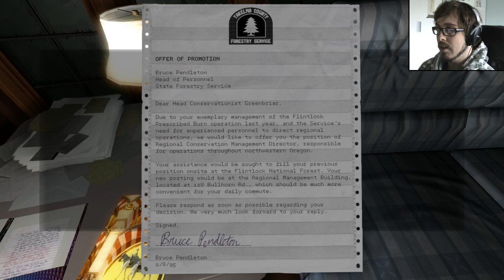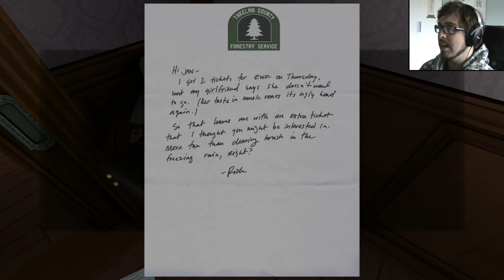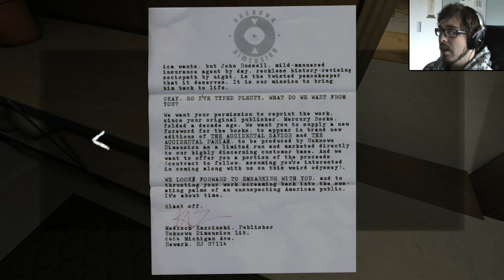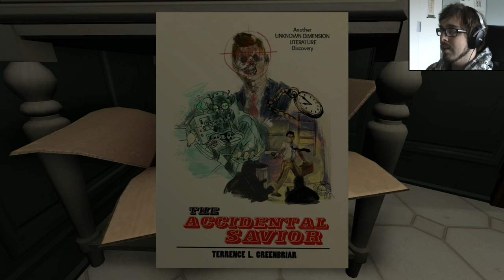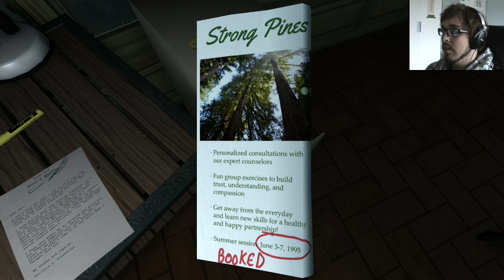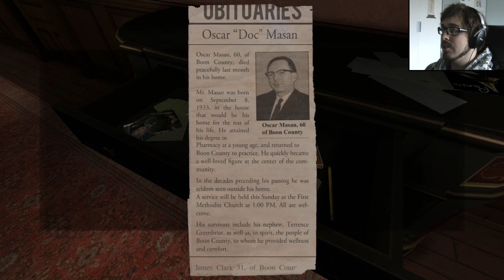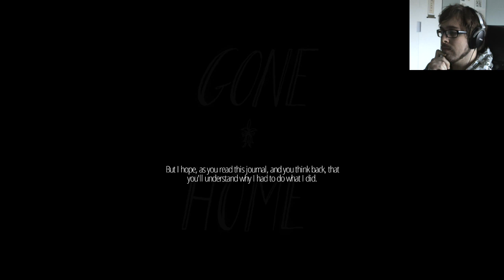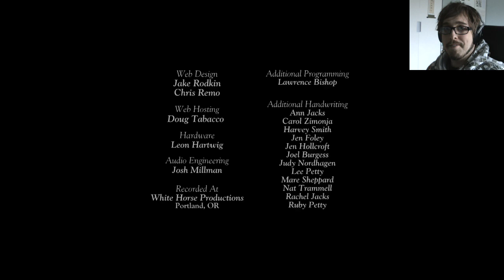Gone Home | Part 4 | Storpey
Gone Home follows Kaitlin Greenbriar as she arrives home from her year-long holiday. Her entire family has gone and she wanders about the house trying to work out why. It's a slightly eerie atmosphere but tells a wonderful character-driven story through journal entries from her young sister, Sam, and other clues littered about the house.